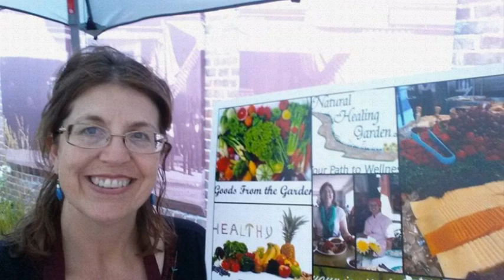Free Garden Class Herbs: From Plant to Plate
Saturday, August 5th at 9:30 AM

Debbie Maranville knows her herbs and uses them to create health-centered food choices that focus on utilizing local produce and delicious organic food as the owner of Prescott's Natural Healing Garden. Join her for a tantalizing cooking demonstration that will focus on the best techniques to get the herbs from your garden to spice up your cooking. Participants will smell, touch, and taste homegrown herbs, and learn to use them in healthy, easy-to-make culinary delights. Herbs are great for great for gardens for their durability and animal resistance, but they are also great for the overall wellness of their gardeners!